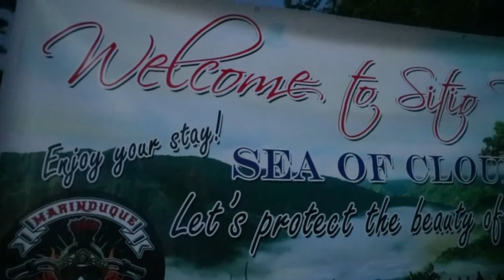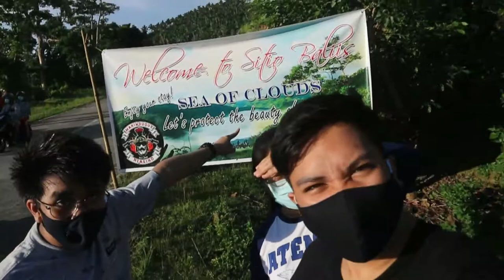Sea of Clouds I SITIO BALIIS, BOAC, MARINDUQUE I